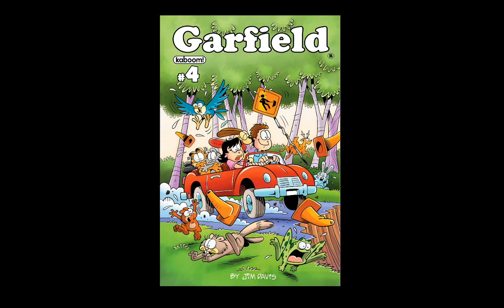Garfield Issue #4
4th Issue of Garfield. Enjoy!